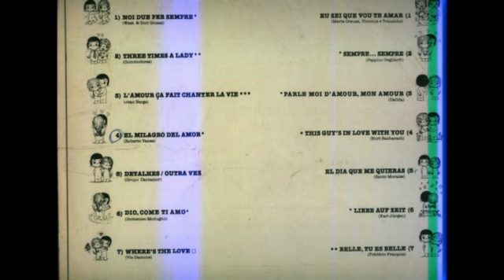AMAR É... (LP COMPLETO)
AMAR É... (LP COMPLETO)  - DISCO STEREO 404.7143 ANO 1980 - SOM LIVRE - MUSICAS EXTRAÍDAS DO  VINIL PARA POSTAGEM DE GEORGE C CASSEMIRO